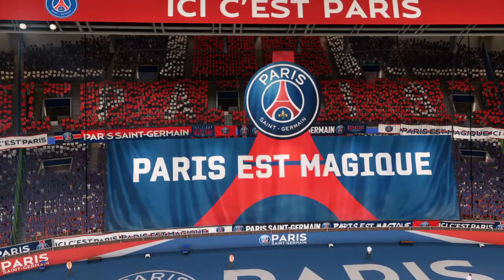FIFA 21_マルセイユ監督キャリアモード＃8